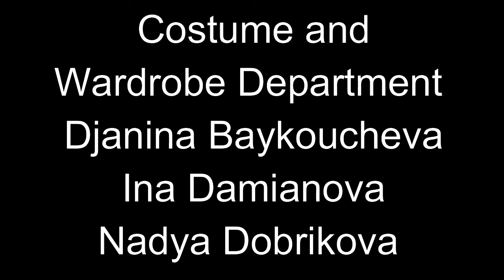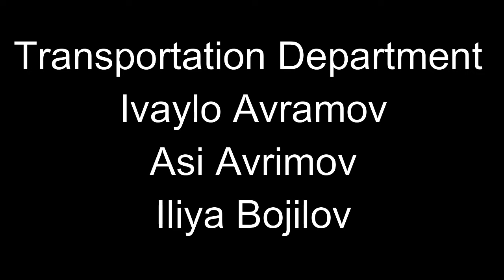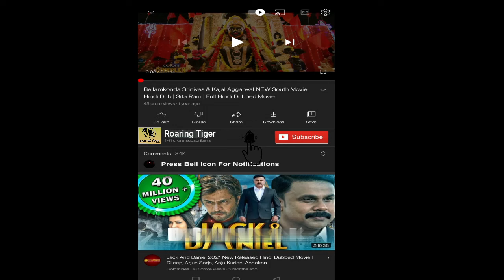The Expendables 3 Movie || Sylvester Stallone, Jason Statham || The Expendables 3 Movie Facts Review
The Expendables 3 Movie || Sylvester Stallone, Jason Statham || The Expendables 3 Movie Review

The Expendables 3 is a 2014 American action film directed by Patrick Hughes and written by Creighton Rothenberger, Katrin Benedikt and Sylvester Stallone. It is the third installment in The Expendables franchise and the sequel to The Expendables 2 (2012). The film features an ensemble cast of largely action film stars including Sylvester Stallone, Jason Statham, Antonio Banderas, Jet Li, Wesley Snipes, Dolph Lundgren, Kelsey Grammer, Terry Crews, Randy Couture, Kellan Lutz, Ronda Rousey, Glen Powell, Victor Ortiz, Mel Gibson, Harrison Ford, and Arnold Schwarzenegger.

The Expandables 4 is also going to release soon.